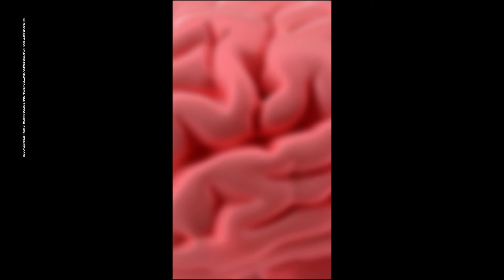Horário eleitoral gratuito (tarde): João Pessoa / PB (03/09/2024)